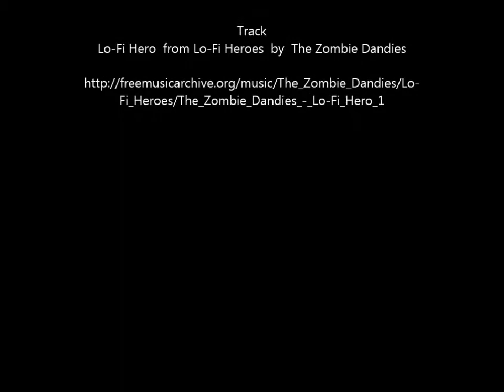3 in 1 - Mafdil